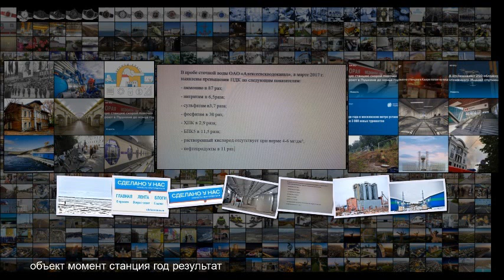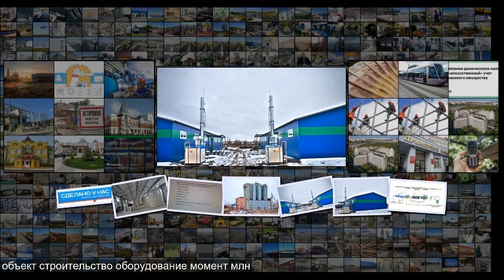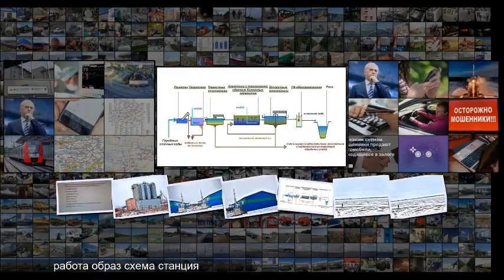Первые результаты национального проекта Экология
Первые результаты национального проекта Экология Своими глазами Первые результаты национального проекта Экология Наверное, многие сталкивались в интернете или в СМИ с недовольством, вызванным тем, что давно анонсированные национальные проекты пока никак не проявляют себя в виде конкретных результатов Обычно, в такие моменты я вспоминаю поговорку русские долго запрягают, но быстро едут . И это как раз тот самый случай . Так как прежде чем начать делать что-то реальное и осязаемое, нужно про